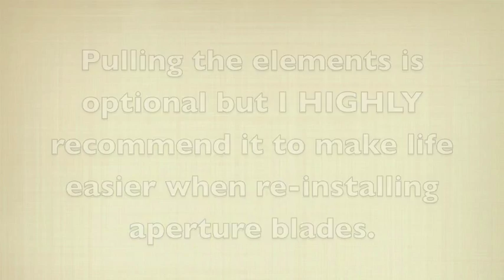How to Clean Oil on a Aperture for Nikon 105mm 2.5 Ai Lens Part 1/2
for more good stuff!

Lens Spanner:
P3-S box spanner is my fave but can find similar ones elsewhere if you can't find the P3-S.
Spanner Wrench 3/32' (Tips flip in or out and can do jobs my box spanner can't do):
or
Wiha Precision Screwdriver Sets:

This video shows how to disassemble a Nikon 105mm 2.5 Ai lens that has been damaged by oil getting on the aperture blades. This causes the blades to stick and sometimes get stuck wide open at f/2.5. I show how to repair the lens by cleaning it with rubbing alcohol. This is a fairly easy lens to fix but there are some tricky parts so you can watch step by step DIY.
Then watch the next video to see how to reassemble the lens again.